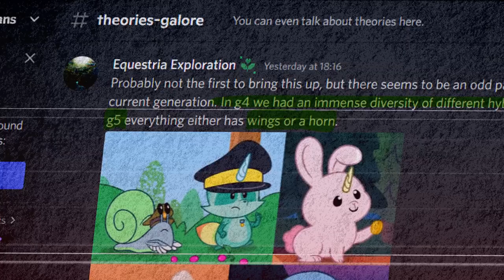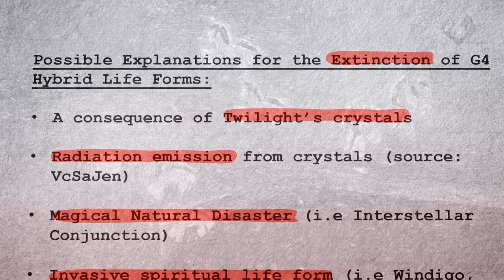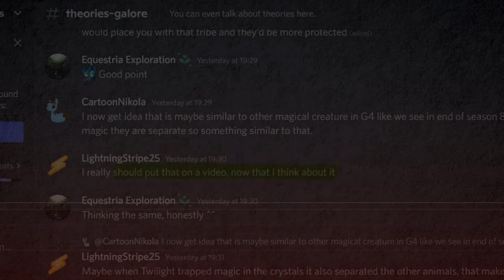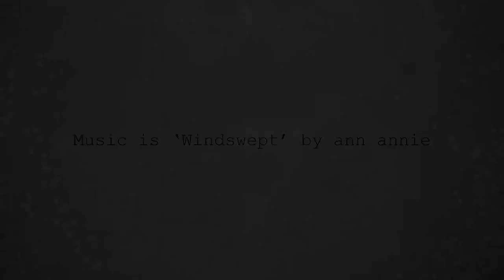ECS Files: Equestrian Mass Extinction, A Quick MLP Rundown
A quick look into the extreme loss of biodiversity between generations 4-5 of MLP.